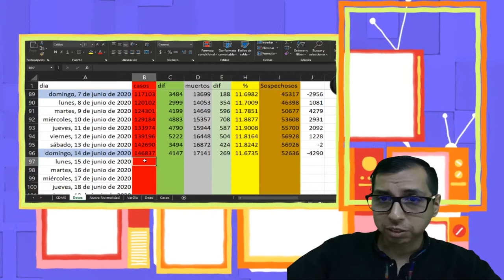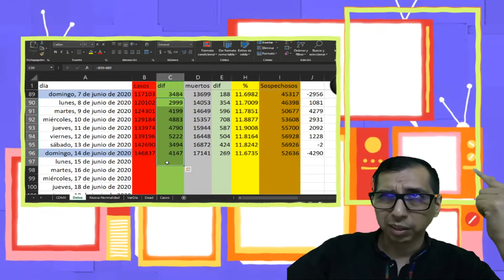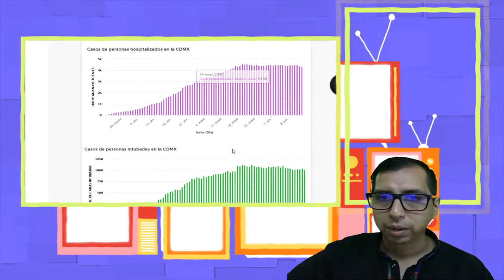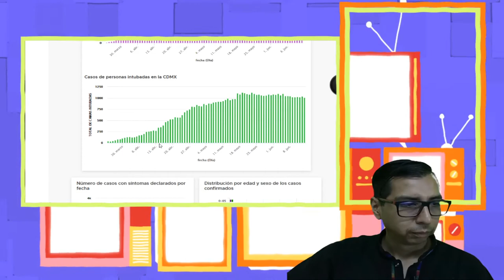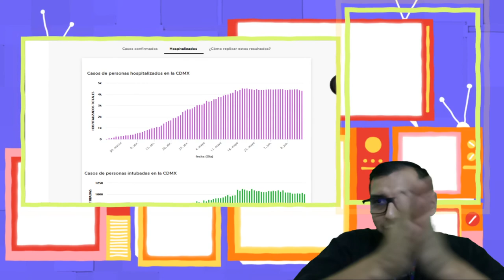NotiCovid llegamos a los 8 millones de contagiados